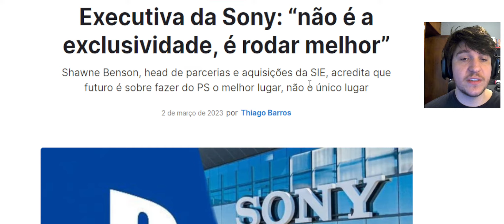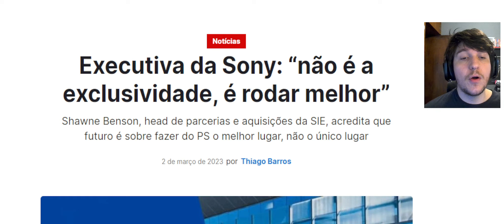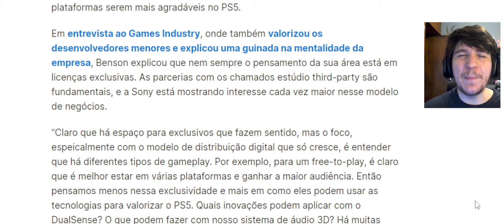EXPOSED SONY ! NÃO DA PRA ATURAR ESSE TIPO DE COISA